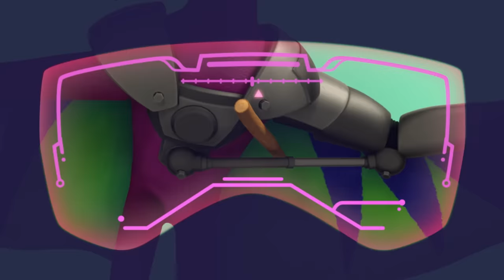Paw Patrol, Patrulla de cachorros | ¡1 HORA de las mejores aventuras de Chase y Ryder! | Nick Jr.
Lo mejor de Chase y Ryder durante 1 HORA

¡La Patrulla canina está lista para la acción, señor Ryder! La amistad entre Chase y Ryder es inigualable y ambos lideran la Patrulla canina en importantes misiones. ¡Mira lo mejor de estos mejores amigos durante 1 HORA!